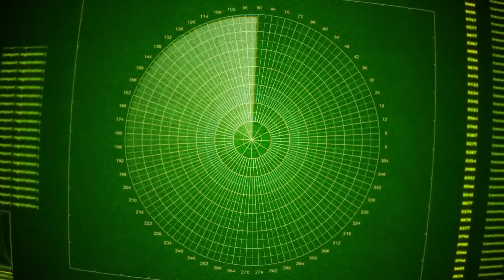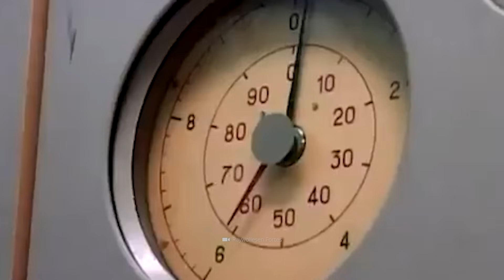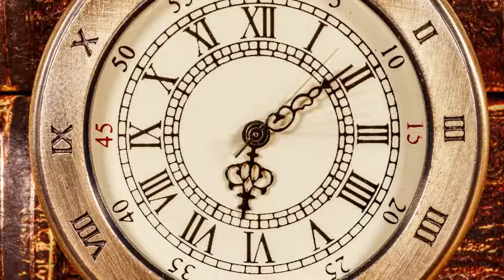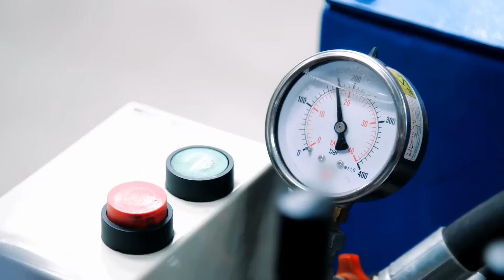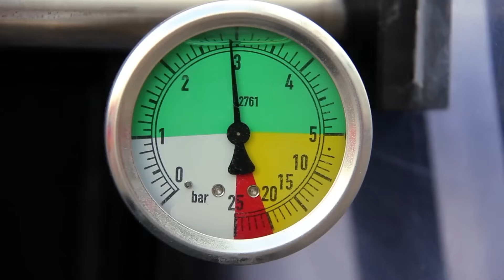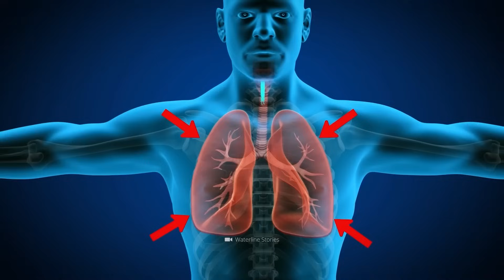Quelque chose de terrible a été découvert dans un sous-marin !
Es-tu prêt à plonger dans les sombres profondeurs des océans, là où se cachent des secrets qui feront battre ton cœur ? Aujourd'hui, nous allons faire une plongée que tu n'es pas prêt d'oublier ! Dans cette vidéo, tu peux t'attendre à trois histoires qui te donneront des frissons froids ! Des rencontres troublantes aux événements qui laisseront pantois même les plus courageux d'entre nous. Sois prévenu : la dernière histoire a de quoi te faire passer des nuits blanches !